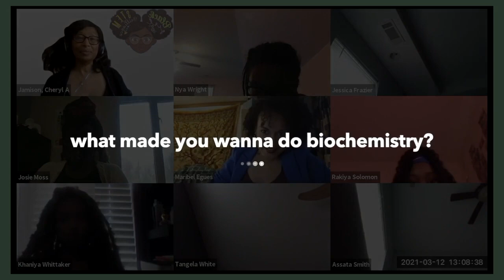Community Healthcare Interview with Maribel Schonewolff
Class from Coretta Scott King Young Women’s Leadership Academy interview Maribel Schonewolff- a cell development biologist and geneticist
- about her experiences as a woman of color in healthcare.